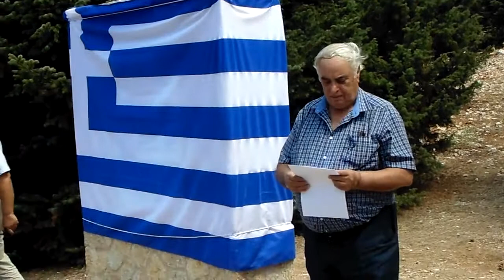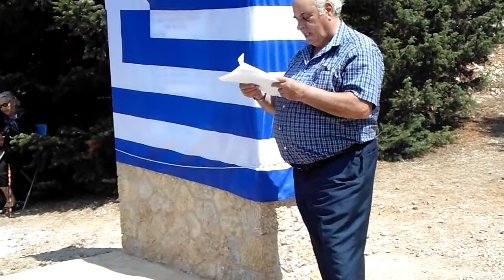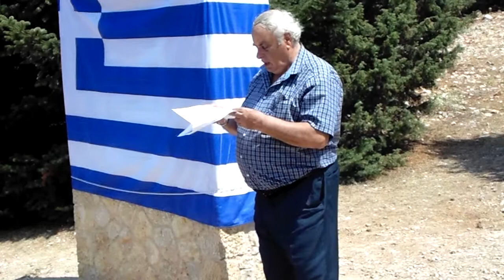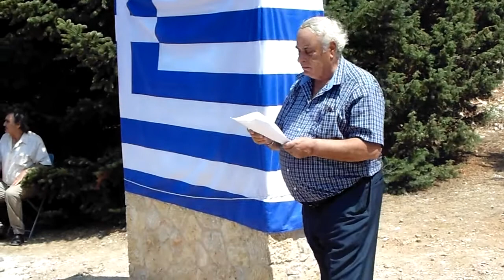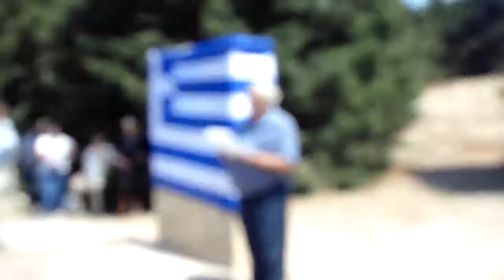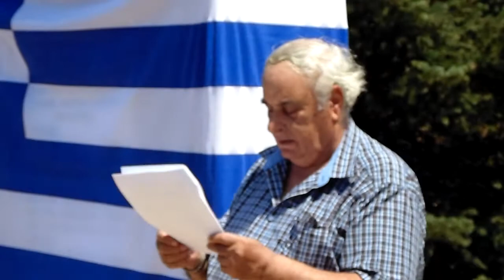ACHARNORAMA.gr - ΜΝΗΜΕΙΟ ΕΚΤΕΛΕΣΘΕΝΤΩΝ ΑΠ ΤΟΥΣ ΓΕΡΜΑΝΟΥΣ ΜΕΝΙΔΙΑΤΩΝ-ΧΑΣΙΩΤΩΝ ΣΤΗΝ ΠΑΡΝΗΘΑ - Δ.ΓΙΩΤΑΣ